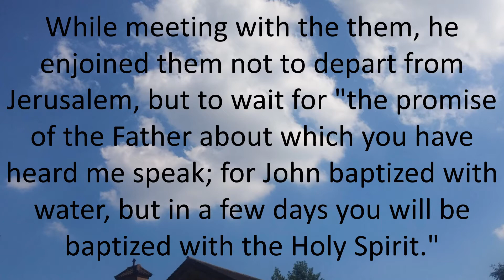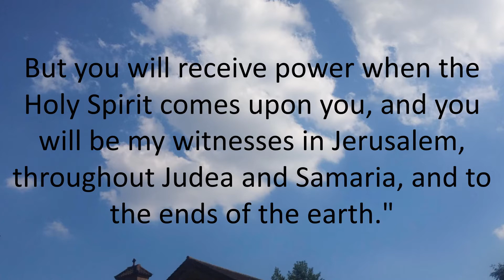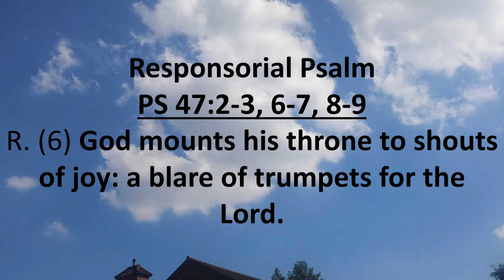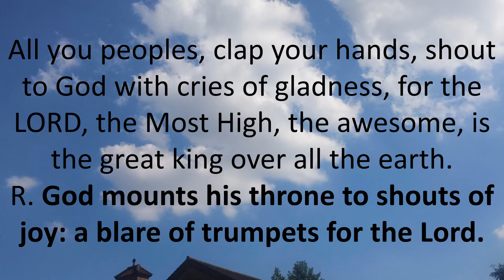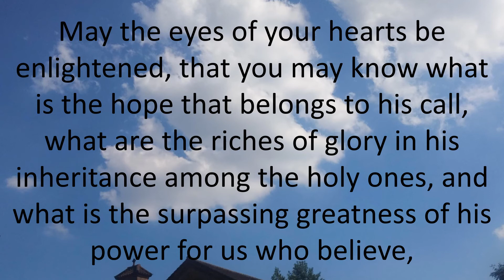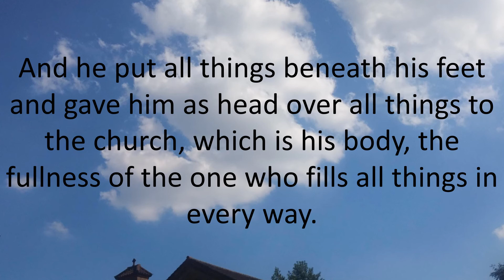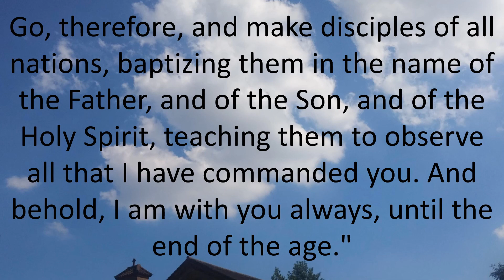Daily Bible Reading May 28, 2017 - The Ascension Of The Lord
May 28, 2017 - The Ascension Of The Lord
The Ascension of the Lord
Lectionary: 58
Reading 1ACTS 1:1-11
In the first book, Theophilus,
I dealt with all that Jesus did and taught
until the day he was taken up,
after giving instructions through the Holy Spirit
to the apostles whom he had chosen.
He presented himself alive to them
by many proofs after he had suffered,
appearing to them during forty days
and speaking about the kingdom of God.
While meeting with the them,
he enjoined them not to depart from Jerusalem,
but to wait for "the promise of the Father
about which you have heard me speak;
for John baptized with water,
but in a few days you will be baptized with the Holy Spirit."

When they had gathered together they asked him,
"Lord, are you at this time going to restore the kingdom to Israel?"
He answered them, "It is not for you to know the times or seasons
that the Father has established by his own authority.
But you will receive power when the Holy Spirit comes upon you,
and you will be my witnesses in Jerusalem,
throughout Judea and Samaria,
and to the ends of the earth."
When he had said this, as they were looking on,
he was lifted up, and a cloud took him from their sight.
While they were looking intently at the sky as he was going,
suddenly two men dressed in white garments stood beside them.
They said, "Men of Galilee,
why are you standing there looking at the sky?
This Jesus who has been taken up from you into heaven
will return in the same way as you have seen him going into heaven."
R. (6) God mounts his throne to shouts of joy: a blare of trumpets for the Lord.
or:
R. Alleluia.
All you peoples, clap your hands,
shout to God with cries of gladness,
for the LORD, the Most High, the awesome,
is the great king over all the earth.
R. God mounts his throne to shouts of joy: a blare of trumpets for the Lord.
or:
R. Alleluia.
God mounts his throne amid shouts of joy;
the LORD, amid trumpet blasts.
Sing praise to God, sing praise;
sing praise to our king, sing praise.
or:
R. Alleluia.
For king of all the earth is God;
sing hymns of praise.
God reigns over the nations,
God sits upon his holy throne.
or:
R. Alleluia.
Reading 2EPH 1:17-23
Brothers and sisters:
May the God of our Lord Jesus Christ, the Father of glory,
give you a Spirit of wisdom and revelation
resulting in knowledge of him.
May the eyes of your hearts be enlightened,
that you may know what is the hope that belongs to his call,
what are the riches of glory
in his inheritance among the holy ones,
and what is the surpassing greatness of his power
for us who believe,
in accord with the exercise of his great might,
which he worked in Christ,
raising him from the dead
and seating him at his right hand in the heavens,
far above every principality, authority, power, and dominion,
and every name that is named
not only in this age but also in the one to come.
And he put all things beneath his feet
and gave him as head over all things to the church,
which is his body,
the fullness of the one who fills all things in every way.
AlleluiaMT 28:29A, 20B
R. Alleluia, alleluia.
Go and teach all nations, says the Lord;
I am with you always, until the end of the world.
GospelMT 28:16-20
The eleven disciples went to Galilee,
to the mountain to which Jesus had ordered them.
When they saw him, they worshiped, but they doubted.
Then Jesus approached and said to them,
"All power in heaven and on earth has been given to me.
Go, therefore, and make disciples of all nations,
baptizing them in the name of the Father,
and of the Son, and of the Holy Spirit,
teaching them to observe all that I have commanded you.
And behold, I am with you always, until the end of the age."